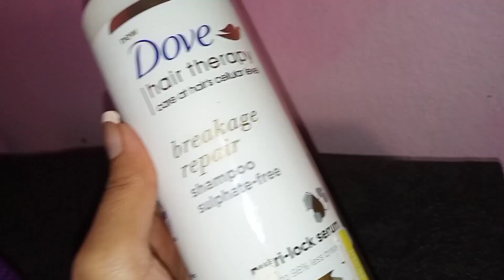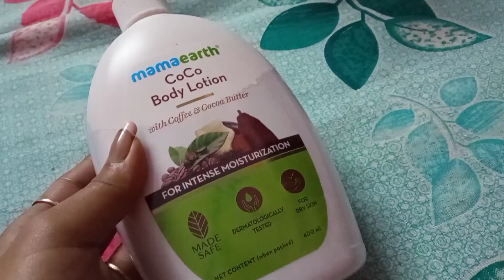আমার শীতকালীন ত্বক ও চুলের যত্ন।। my winter skin &haircare routine#winterskincare#winterhaircare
আমার শীতকালীন ত্বক ও চুলের যত্ন।। my winter skin &haircare routine#winterskincare#winterhaircare#hairwashroutine#showerroutine#mybodycareroutine

If you are new to my channel a big virtual hug to you and 'WELCOME' to the family 'Jhilik'sdiary'.